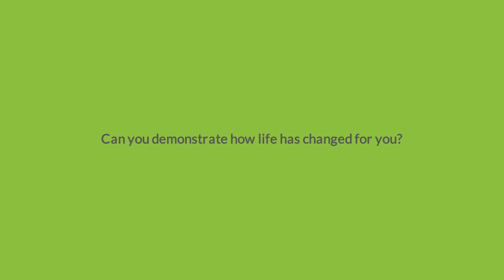Testimonial: What are different skills you have learned from The OCD and Anxiety Treatment Center?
John articulates how different skills that he learned through the therapist at the OCD and Anxiety Treatment Center, such as facing his fears, resisting his compulsions, and mindfulness have given him freedom from obsessive compulsive disorder.